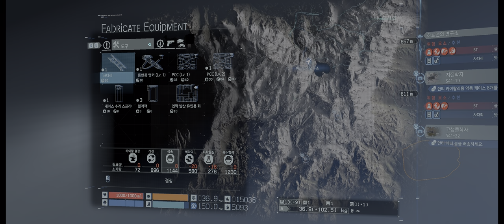'케이스는 어떤 상황에서도 파손돼서는 안 된다' [4K HDR 데스 스트랜딩] *Part. 31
*3500x 2070super 16GB UWQHD *HDR

00:00 스토리 컷신
10:59 의뢰 No. 58 '안티  카이랄리움 의약품 배송:지질학자'
24:32 의뢰 No. 59 '안티 매터 봄 배송:고생물학자'